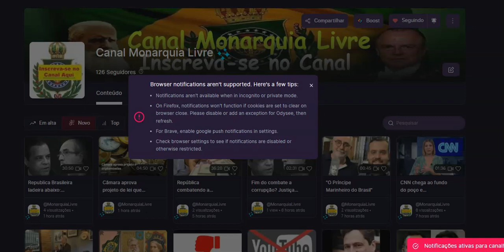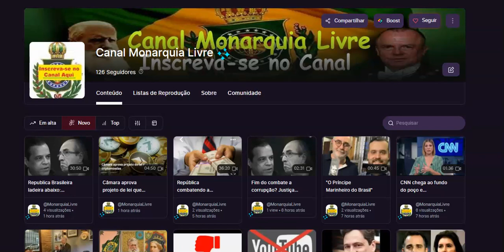Como Participar do Monarquia Livre na Odysee.com e saiba sobre as notificações para as lives